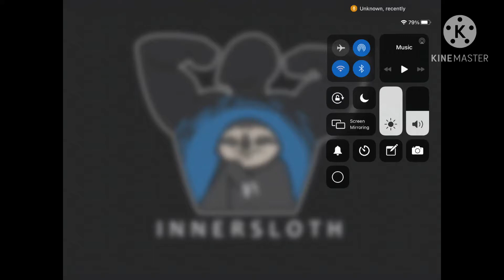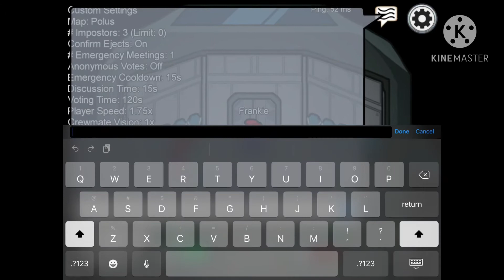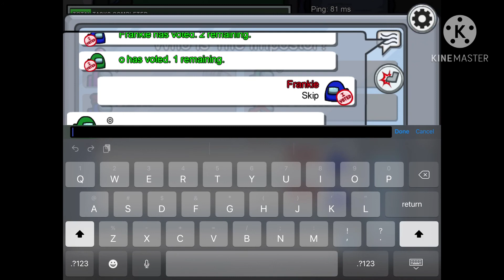More among us (part 2)